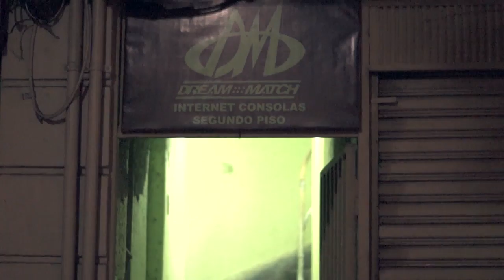Dream Match TV: Segunda Temporada, Episodio 10.